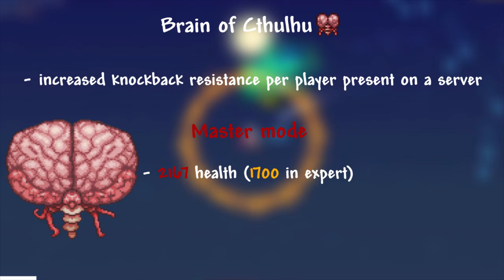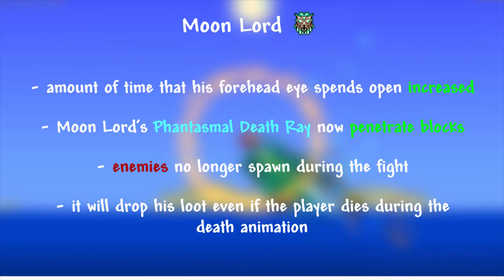All the 1.4 boss changes - Terraria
In this video I'll show all the boss changes of the latest update and their master mode variant.

🎵Music🎵
Terraria - Ocean night
Terraria - Space day